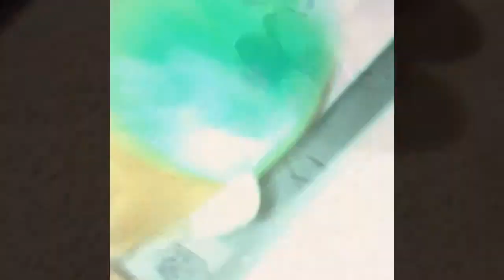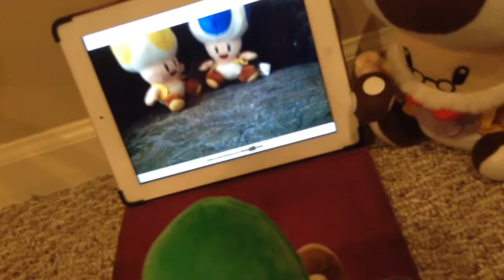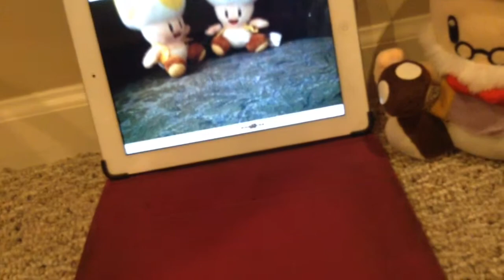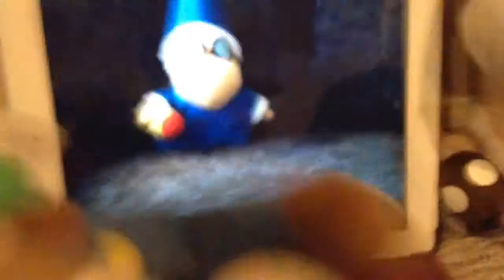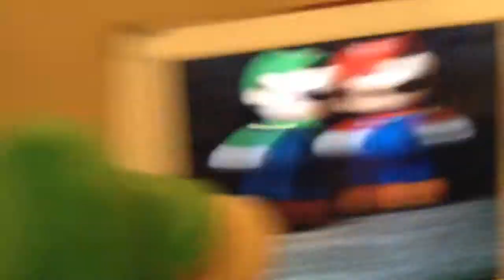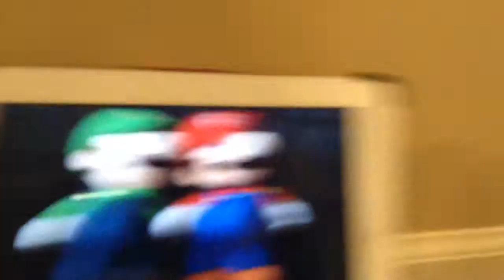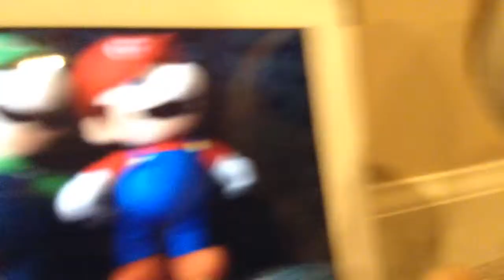Luigi's Mansion (part 4)